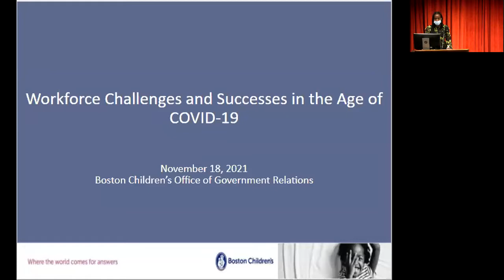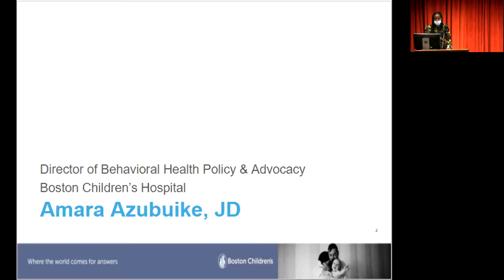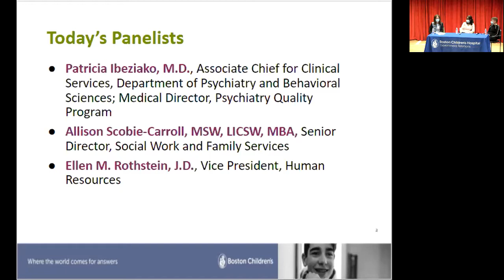Workforce Challenges and Successes in the Age of COVID-19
Join the Office of Government Relations for a round table discussion focused on the impact of COVID-19 on the workforce at Boston Children's and beyond.

Listen in to hear leadership, systems, and policy perspectives from the Departments of Psychiatry, Social Work, and Human Resources.